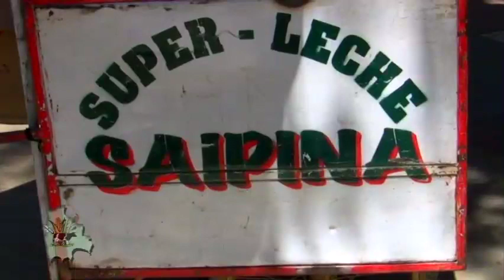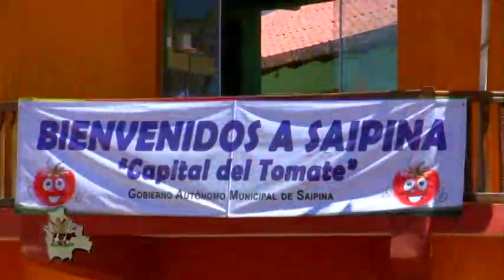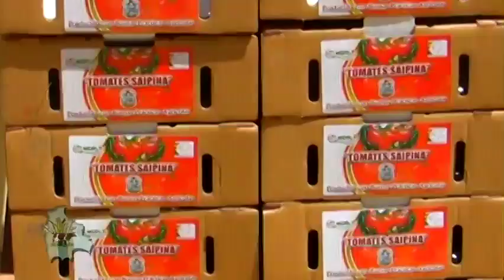Saipina Feria del Tomate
Lindos tomates de la importante producción  del municipio de Saipina, Santa Cruz, Bolivia. 2016.